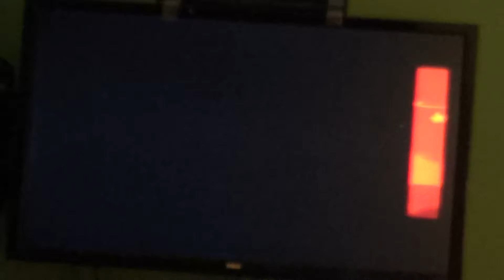Oshy's 2017 Birthday Special Part 16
It is time for Kirby's Avalanche. There is 6 Combo During the 3rd Stage